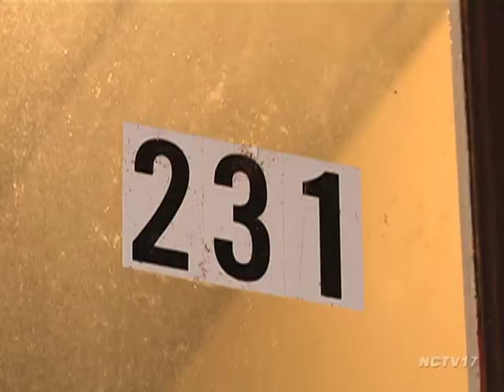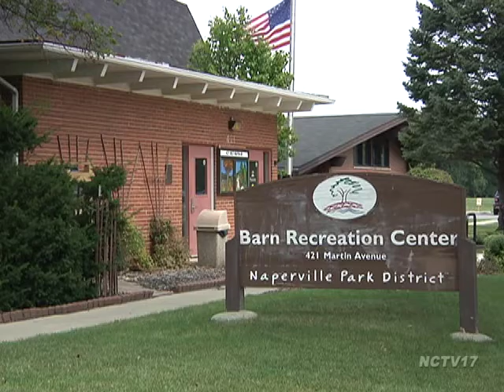NaperBridge: A Place Exclusively for Teens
One group is seeking to bridge the gap between teenagers and the rest of the community.

NaperBridge is wrapping up its first year as a not-for-profit providing teens with special events catered towards them.

"We want to be a welcoming, safe place for Naperville teens to belong, to play, create, to lead and to be empowered in a values-driven environment," said Andy Jack, the group's Executive Director.  "So our vision is that we would have a downtown location as a physical hub for teens to call their own."

And now that vision can now become a reality thanks to the city council which voted to let them use the building at  321 Washington Street as that hub.

"Many years ago, people used to sit on the Naperville Bridge rail because they didn't have a place to go," said Councilman Steve Chirico.  "So now times have changed and they've sort of lost that hang out spot so this is great.  We're happy for them."

Until now, NaperBridge barrowed the barn at Knoch Park for special programs, like a student DJing competition and teen band show.  The group's ten-student advisory board takes ideas from the larger teen population and turns them into events.

Moving forward, they'll have a space all their own in the heart of downtown for activities, fostering a sense of belonging within the community.

"I thought it really tackled the problem of when teens have nothing to do when they're bored so they just do bad stuff sometimes," said Max Biel.  "This gives us a place to hang out and just be safe and a good thing for teens and the community in general."

And being on the advisory board also gives teens like Austin Hansen, the chance to learn valuable life skills.

"I've gained leadership skills, communication skills, planning skills, for use in everyday life," said Hansen.  "School's great but the skills I'm learning, unknowingly and subconsciously learning, I can use in everyday life."

Until their new home is reconditioned for use, NaperBridge will host two more events at the barn, a middle school dance on October 5th and a high school dance on October 19th.